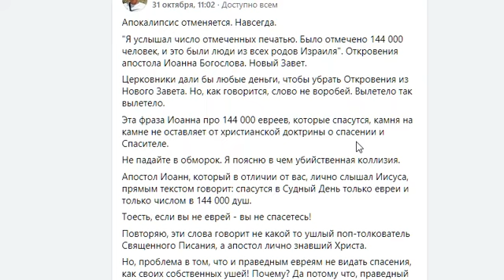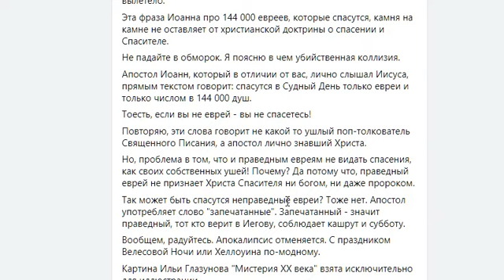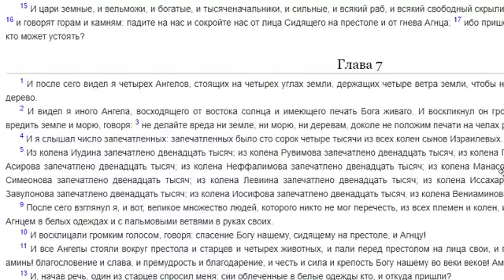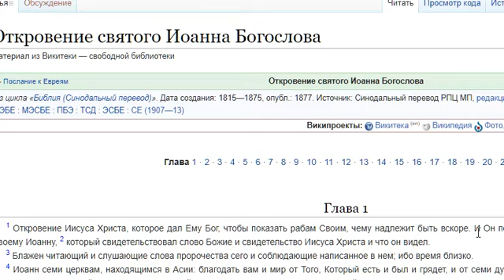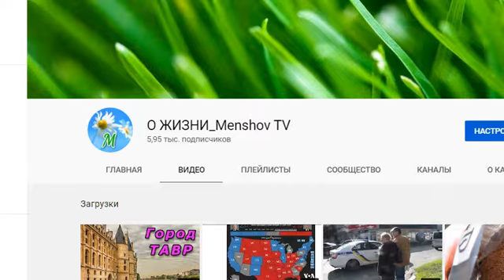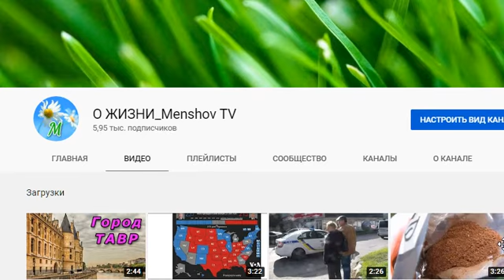Почему 144 тыс. спасутся, а остальные нет. Кто туда входит. Читание очевидного. Мнение и рассуждения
"Особливість переважної більшості християн, в тому - що вони нічого не розуміють у власній релігії."

Не теряйте время, не распыляйтесь на «сотворение» чьего-то «счастья» и чьей-то «эволюции».
Итог будет один — большая неблагодарность. Неужели «это» вам нужно?

Есть Великий и одновременно простой Закон Мироздания — «ВСЁ В СВОЁ ВРЕМЯ. КОМУ ЭТО НУЖНО — ТОТ УЖЕ С ЭТИМ ЕСТЬ». Точка.

Не «зазывайте» и не «страдайте» потом от последствий своих «призывов». Не нарушайте Закон «Подобное к Подобному».

Наберитесь Терпения, продолжайте Свой Путь и в определённое, уже очень скорое время, вы выйдете на «Перекрёсток семи дорог», где встретитесь с такими же как и Вы. Без. Малейших. Искусственных. «Усилий».

Радуйтесь с Разумными и не огорчайтесь с недалёкими. Стройте со Светлыми и не копайтесь в свалках сознания с питающимися «отбросами».

Наслаждайтесь с утончёнными, развитыми, достойными, просвещёнными и избегайте человекообразных «шариковых».

Мир ДЕЛИТСЯ — уверенно держите курс только на СВОЮ СТОРОНУ! Не ОТВЛЕКАЙТЕСЬ на тянущих вас назад, в родную для них «помойку»…

ВЫБОР* является сейчас ключевым понятием и ключевым ДЕЙСТВИЕМ. Вы можете и в ряде особых случаев должны помочь нуждающемуся в вашем слове и действии.

Но РАЗЛИЧАЙТЕ «особый случай» и попытку вас сбить с Пути, повиснуть мёртвым грузом у вас на шее, отвлечь, перенаправить ваши энергетические потоки на выяснения отношений, … на помощь «тёмному страдальцу», тем самым забирая ваши ресурсы для Преображения на негодное.

Даже в случаях, когда тёмный «инструмент» «не ведает, что творит». Поверьте, у него есть великолепно знающие, что «творят», и осознанно использующие его «руководители». И вам от его преступно-соучаствующего, безответственного «незнания» не легче!

Просто УХОДИТЕ от «тёмных». Просто не удосуживайте их своим вниманием. Не бойтесь ОТКАЗЫВАТЬ во встречах и общении. Оставьте их БЕЗ неоценённых ими ваших Знаний и вашего Света, без вашей безграничной Терпимости и вашего, бравшего на себя их беды Сердца.

Оставьте их наедине с им подобными — те их научат. По другому они Учиться не умеют и не могут — вы только растратите НУЖНОЕ именно ВАМ САМИМ, так тяжко прежде заработанное, на сито их пустых душ.

Ждите СВОИХ и гоните идущих в обратном направлении. Чтобы «случайно», увлечённо убеждая их в необходимости Света, и пытаясь их «спасти», не перейти самим в их потоке ЗА ЧЕРТУ РАЗДЕЛЕНИЯ Света и Тьмы…

БЕРЕГИТЕ СЕБЯ и живите полной ЖИЗНЬЮ.